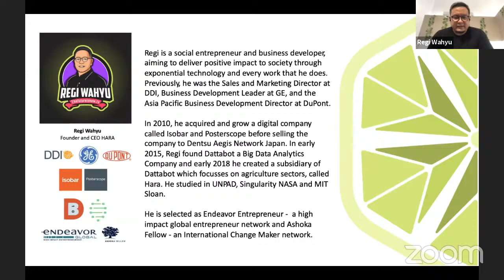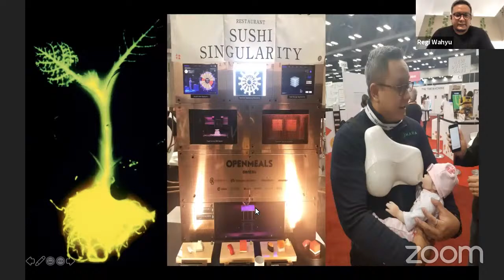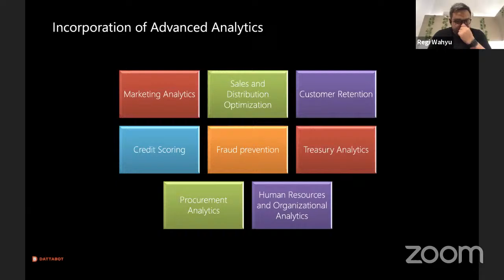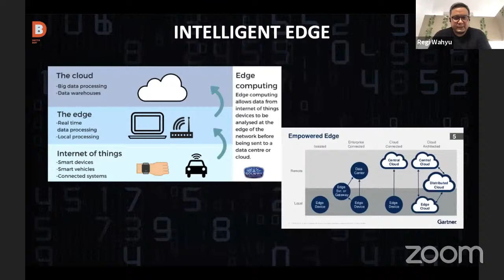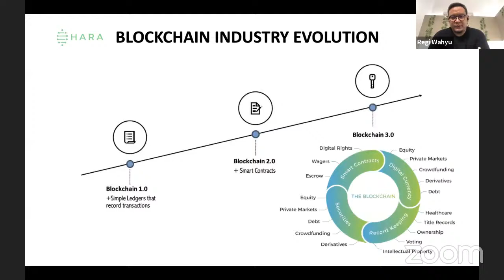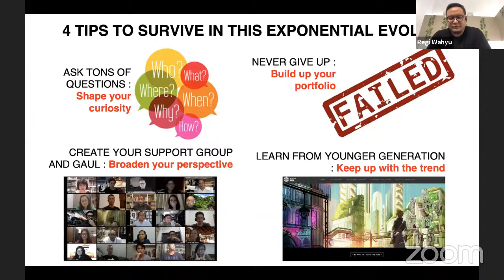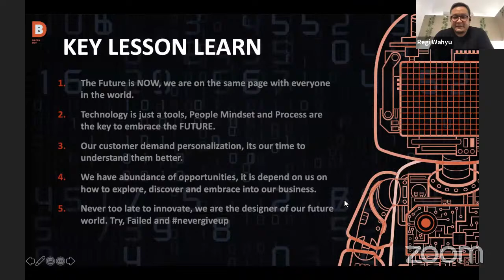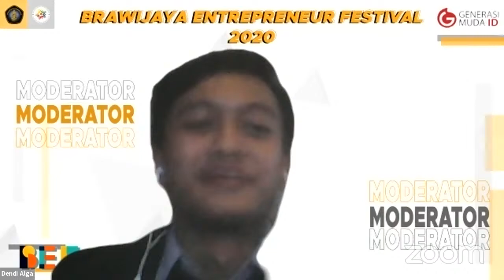BEF 2020 DAY 2: How Technology Empower New Normal